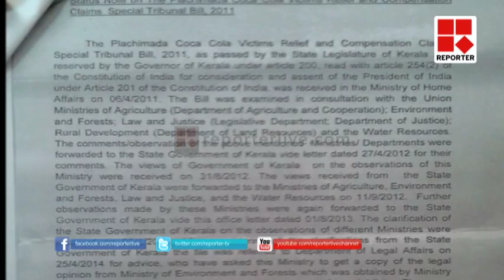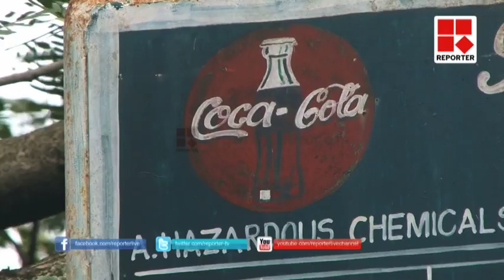Plachimada Tribunal bill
പ്ലാച്ചിമട ട്രൈബ്യൂണല്‍ബില്‍ പിന്‍വലിയ്ക്കണമെന്ന കേന്ദ്രസര്‍ക്കാരിന്‍റെ നിര്‍ദ്ദേശത്തില്‍ പ്രതിഷേധിച്ച് സമരം ശക്തമാക്കുമെന്ന് സമര സമിതി.  പാർലമെന്റ് സമ്മേളനം  ആരംഭിക്കുമ്പോൾ ‍ ദില്ലിയിൽ‍പ്രക്ഷോഭം നടത്താനാണ് സമരസമിതി തീരുമാനിച്ചിട്ടുള്ളത്. എന്നാല്‍ കത്ത് ലഭിച്ചിട്ടും  മൗനം പാലിച്ച് മുഖ്യമന്ത്രി ഉമ്മന്‍ചാണ്ടി കേന്ദ്രത്തെ സഹായിക്കുന്ന നിലപാടാണ് സ്വീകരിക്കുന്നതെന്ന് സമരസമിതി കുറ്റപ്പെടുത്തി.